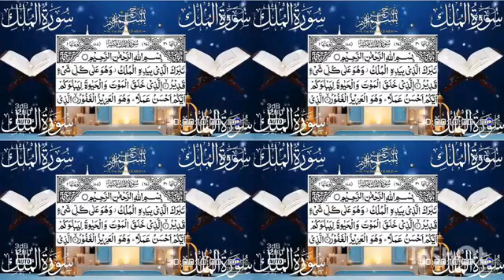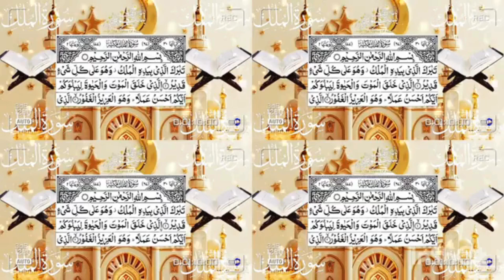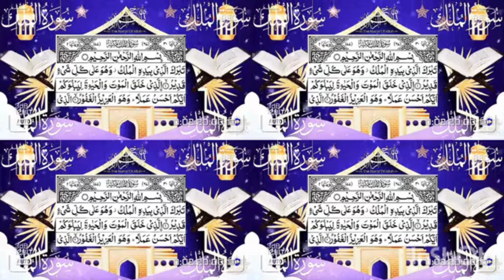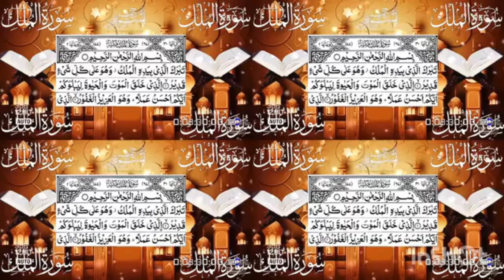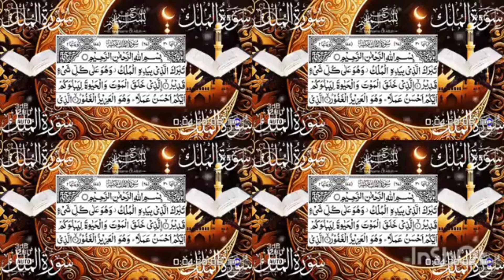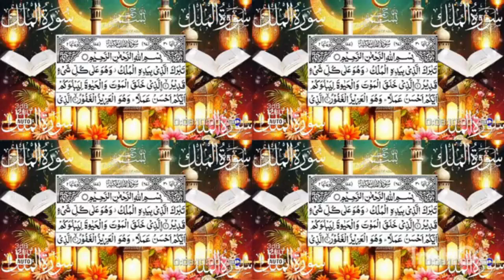Surah Mulk - Calming Recitation - سورة الملك | The Daily Quran Reflection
Surah Mulk
سورة الرحمن
Best heart touching recitation of Surah Mulk
Surah 67
Quran Pak
Quran Pak Ki Tilawat
Quran Pak Surah 67

surah Mulk mp3 download